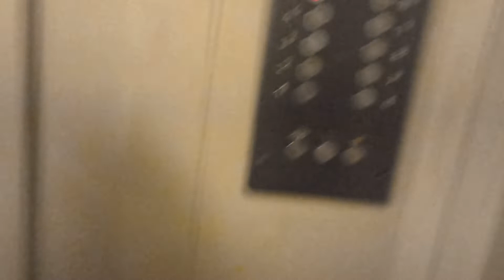Электрический лифт 320 кг (МЛЗ-1982 г., модер. купе Даф-Техникс)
Г. Владимир
Проспект Ленина , 49, п-1